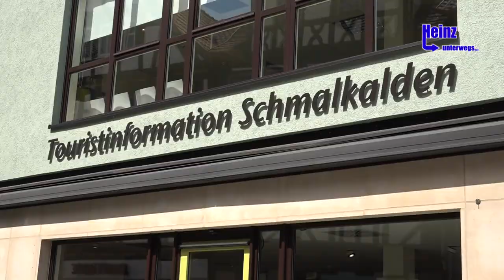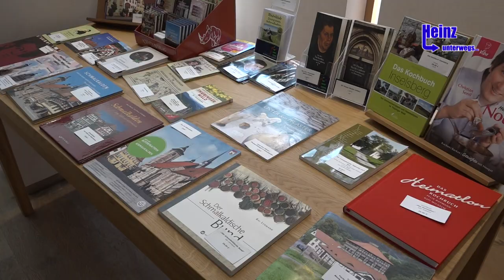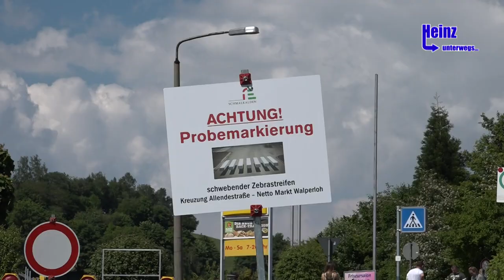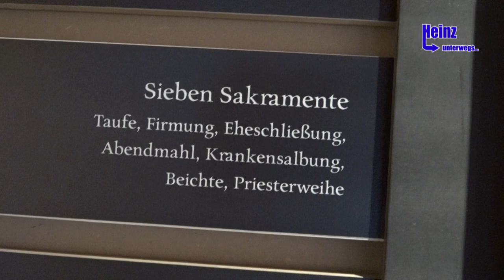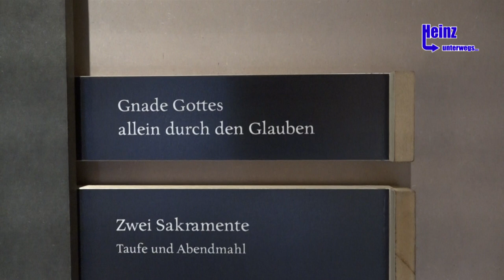3 D Fußgängerüberweg Schmalkalden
Die Stadt Schmalkalden will ihren jüngst eingeweihten dreidimensionalen Zebrastreifen legalisieren. Bürgermeister Thomas Kaminski soll bis 15. Mai  Unterlagen beim Landesverwaltungsamt einreichen. Dabei wolle Schmalkalden auch auf Erfahrungen der Stadt Linz in Österreich zurückgreifen, wo es einen 3D-Zebrastreifen gibt - ebenfalls in einer 30er-Zone.Das Thüringer Infrastrukturministerium hatte den 3D-Zebrastreifen als illegal bezeichnet. Das Ministerium teilte schriftlich mit, durch die Projektion von Hindernissen werde die Gefahr von Auffahrunfällen grundlos erhöht. Wer für solche verkehrswidrigen Zustände verantwortlich ist, habe diese unverzüglich zu beseitigen.